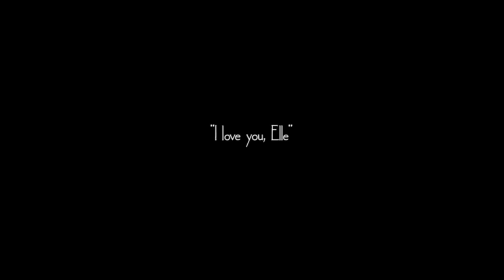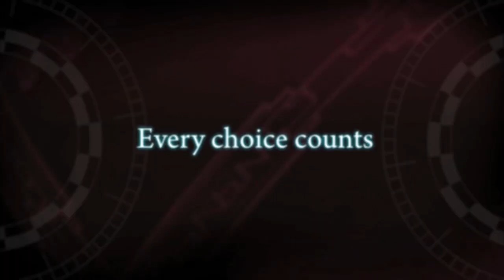Tales of Xillia 2 - PS3 - The Power of Choice (E3 2014 Trailer)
Take a deeper look onto TALES OF XILLIA 2 storyline with new elements detailing Elle's will to go to Land of Canaan. One of the game's major theme is also this trailer's main topic: the power of choice and its knock-on effects.

As the main hero of this adventure, what will be your decisions. ?

Tales of Xillia 2 will be available on Playstation 3 in 2014.
Get more information about Tales of Xillia 2 on your local Namco Bandai Games